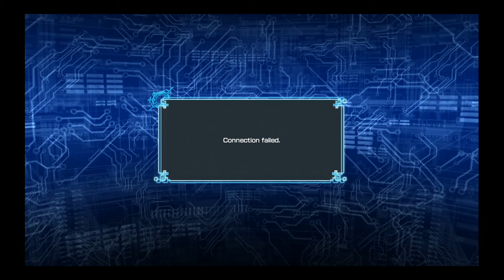Digimon World Next Order Part 14 PS4 - Return to Taomon for Moar Plot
After planting the illegal seed, we return to Taomon for an update. Yes you have to go back to the end of Logic Volcano manually.